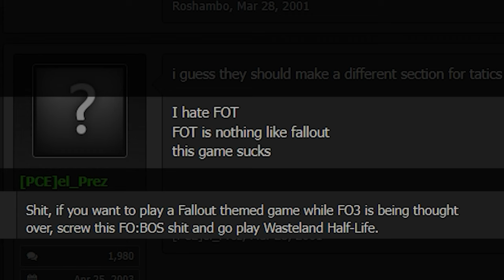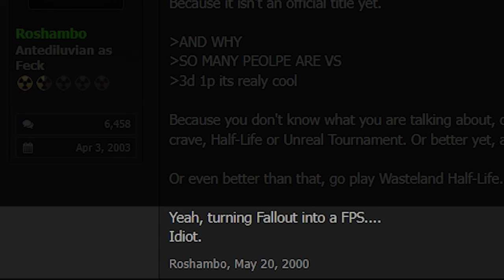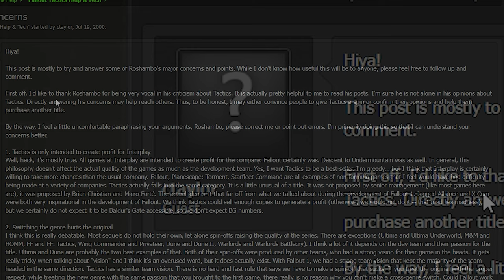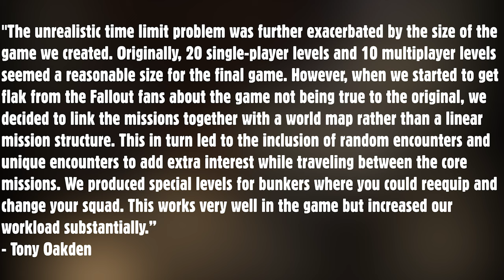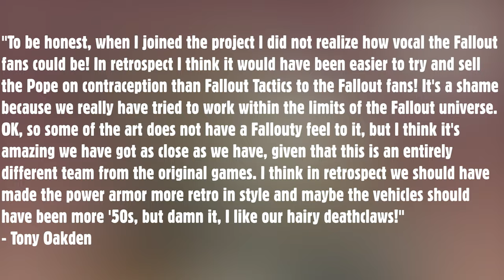Fallout's Most Obscure Easter Egg?! - The Story of Roshambo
Episode 14 of Fallout: Tactics The Cutting Room Floor, an in depth investigation of the cut content, design and development of Micro Forte/Interplay's Fallout: Tactics. In today's episode we take a look at how an internet troll named Roshambo or Rosh at the No Mutants Allowed forums managed to harass the developers of Tactics until he was literally turned into a NPC.